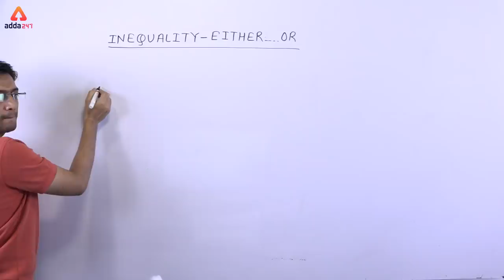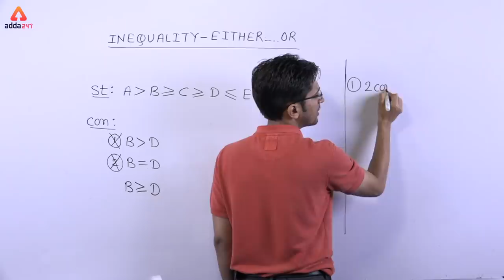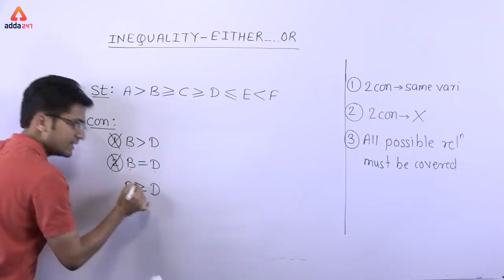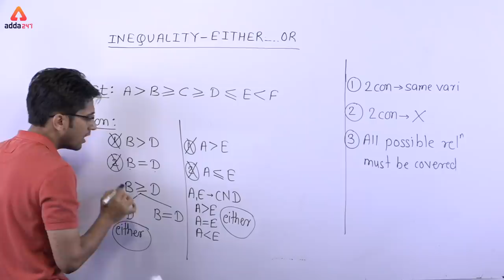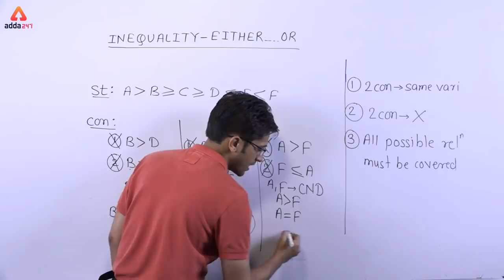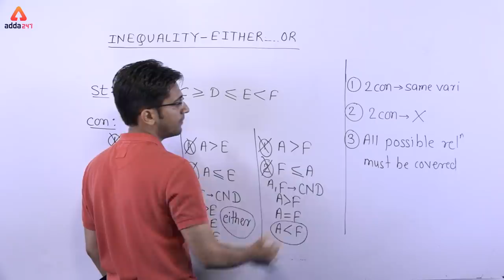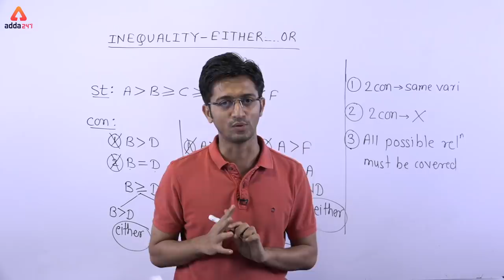Either OR in Inequality | SACHIN SIR